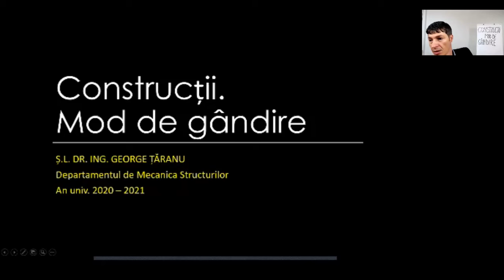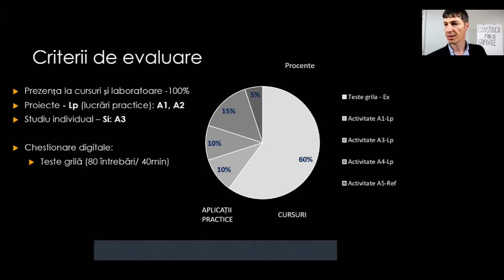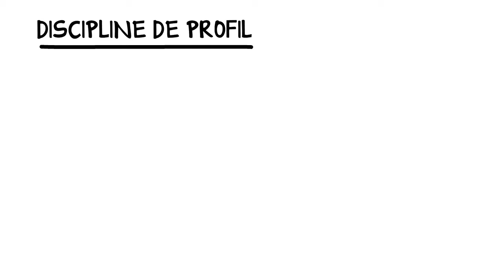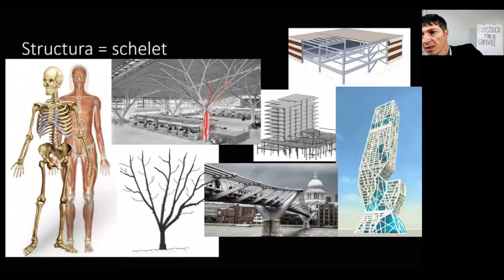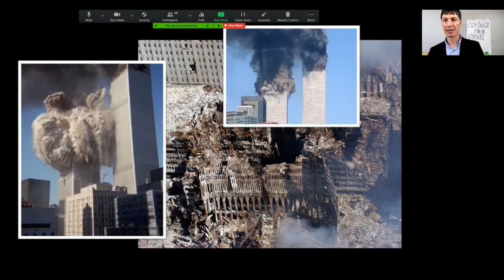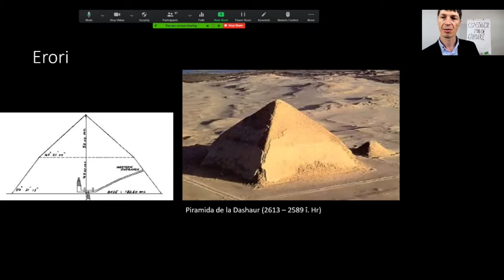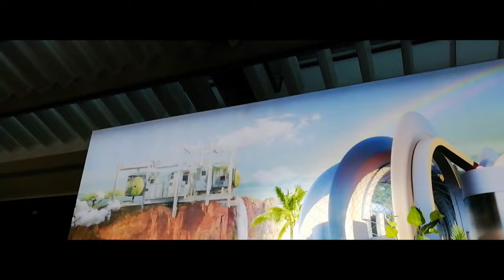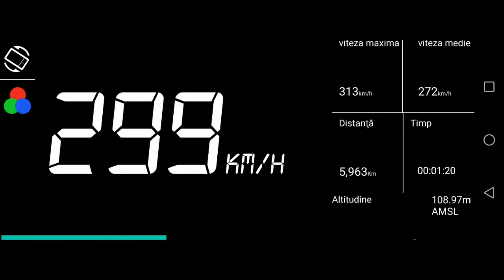Construcții. Mod de gândire - curs 1 | Introducere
Disciplina Construcții. Mod de gândire
șef lucrări dr. ing. George ȚĂRANU
Anul I - Construcții
Facultatea de Construcții și Instalații din Iași
Universitatea Tehnică "Gheorghe Asachi" din Iași